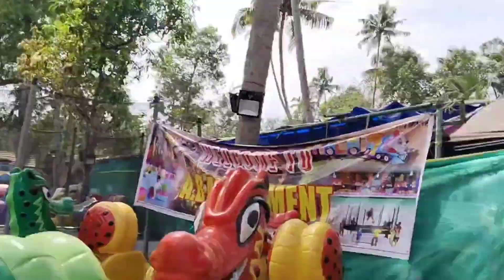part.4.അർത്തുങ്കൽ 🙏പള്ളിപെരുന്നാളും......അവിടുത്തെ ബീച്ചിലെ കാഴ്ചകളും 🥰🥰